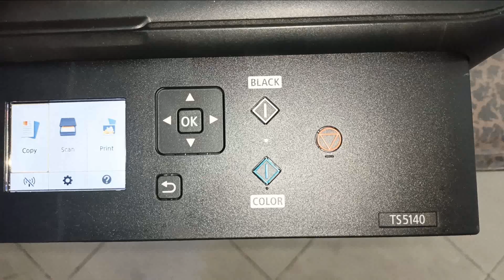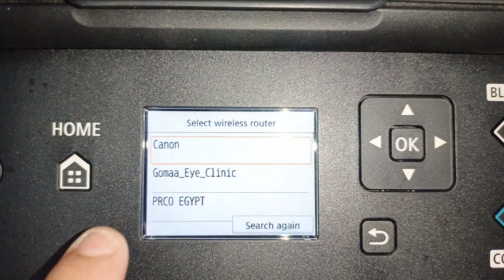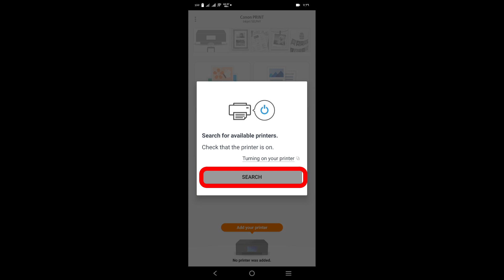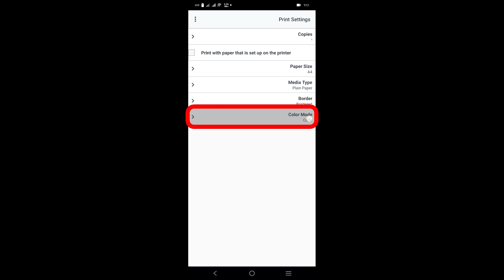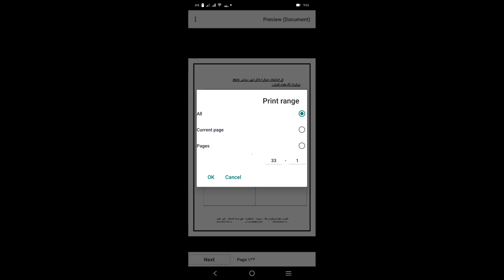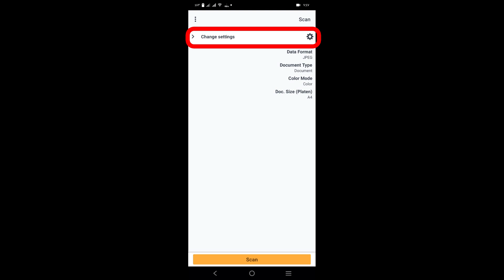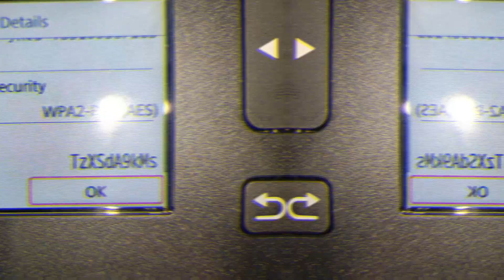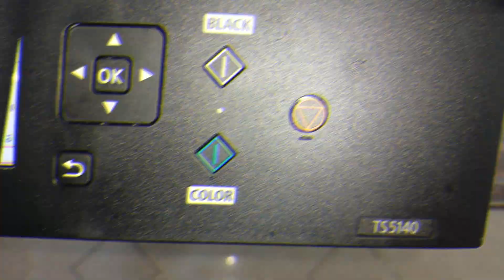ربط الطابعة Canon Pixma TS5140 للطابعة من الهاتف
خطوات تعريف الطابعة Canon Pixma TS5140
للطابعة من خلال الموبايل وكيفية أستخدام الماسح الضوئي
عن طريق الروتر الواي فاي وخاصية الاتصال المباشر
كيفية طباعة ومسح طابعة كانون للجوال وايفون iPhone؟